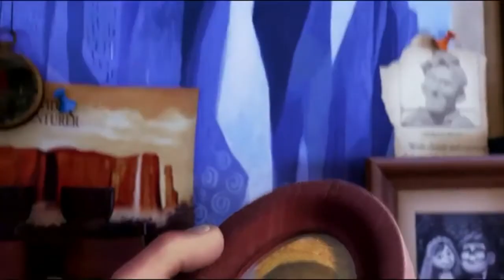Up un amor verdadero ( Camilo y el alfa "BEBE")